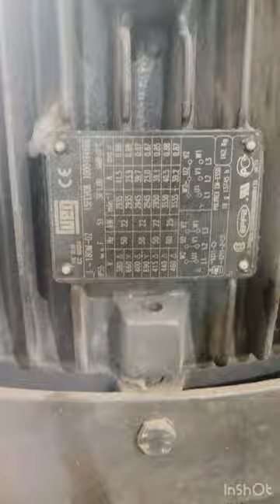30hp 2850rpm WEG BRAZIL|Faizan Awan vlog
industrial pumps
industrial pumps and motors
industrial pumps and motors wholesale trader
pumps
industrial motors / water pumps,types of pumps and their uses
types of pumps and their working principles
centrifugal pumps
industrial motors
industrial pumps leicester
industrial pumps kirloskar
industrial submersible pumps
vertical industrial submersible pump motor
basic principles of industrial pumps
industrial
screw pumps
motor and pump difference